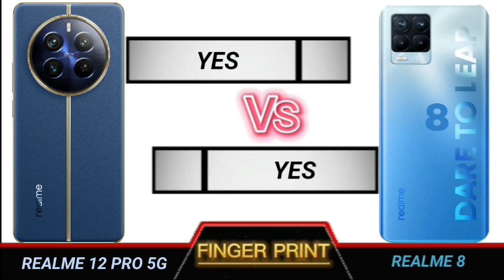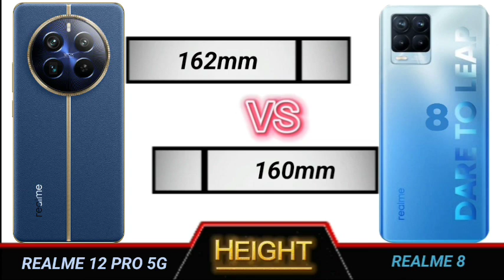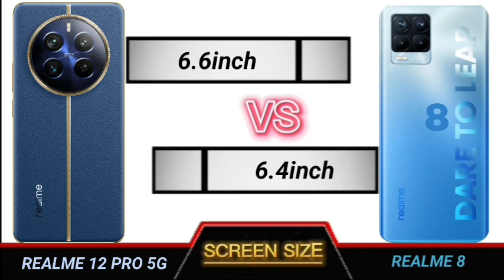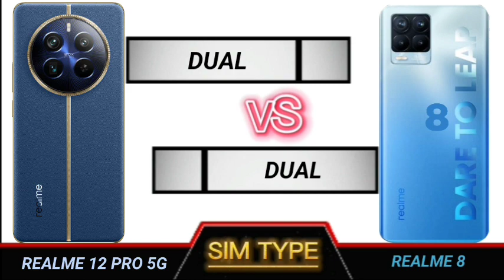realme 12 pro 5g vs realme 8 full comparison.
Technical Videos.

YOUR QUERIES
Realme 12 pro 5g review
Realme 12 pro 5g review tamil